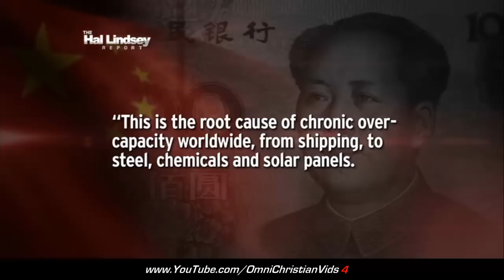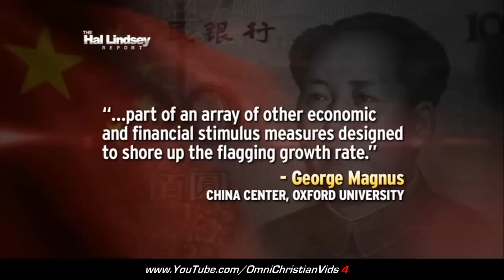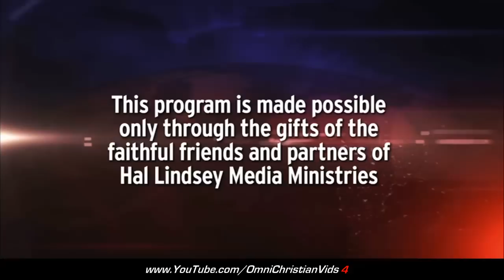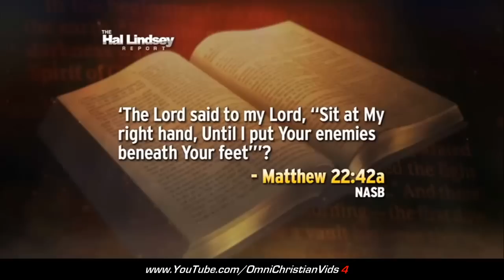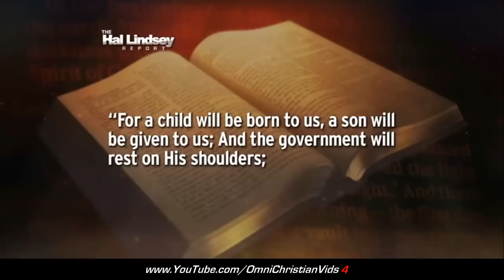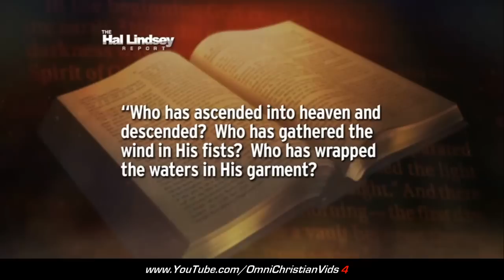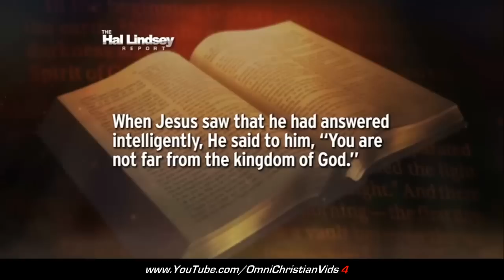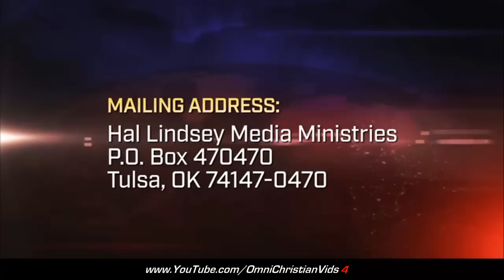Hal Lindsey Report (8.21.15)